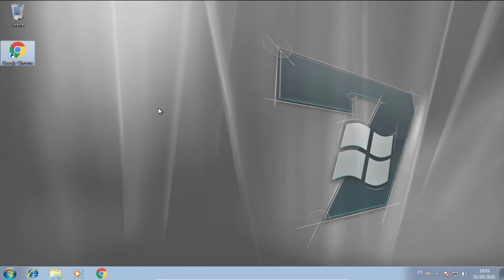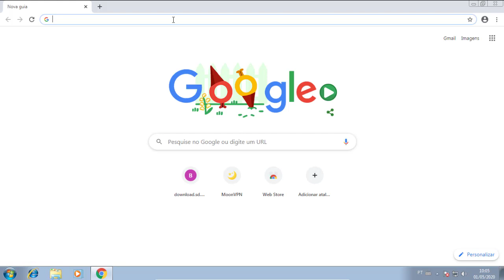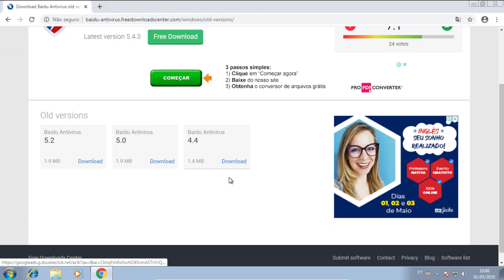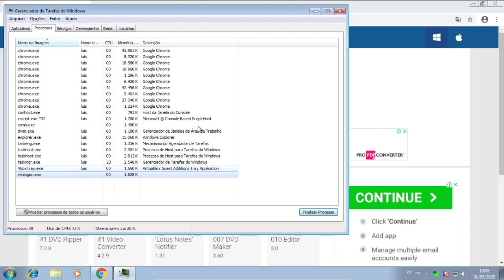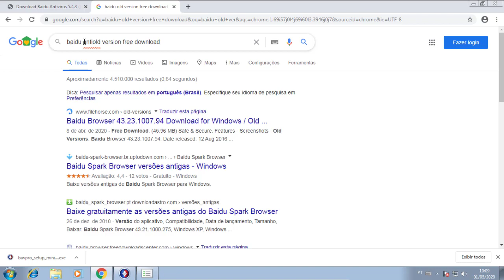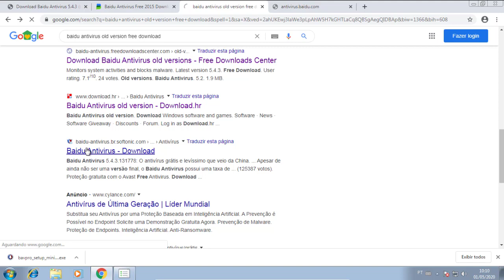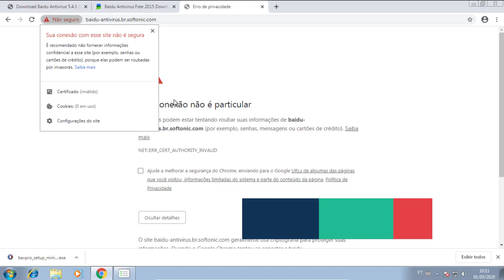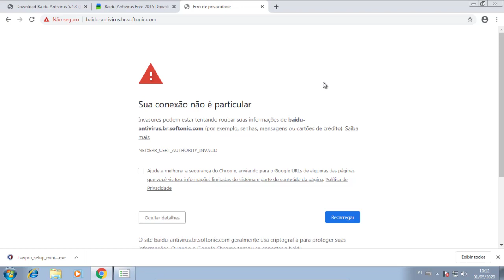ENCONTREI A VERSÃO BANIDA DO BAIDU ANTIVÍRUS